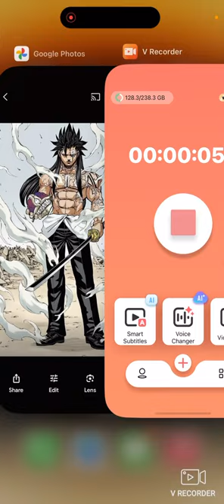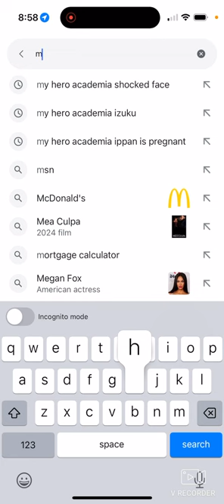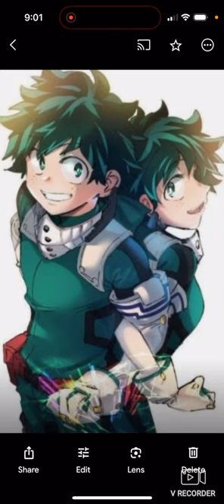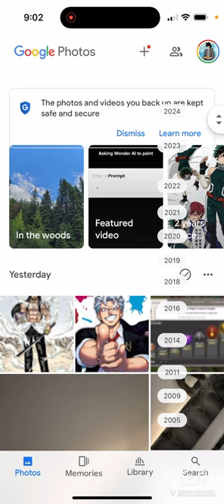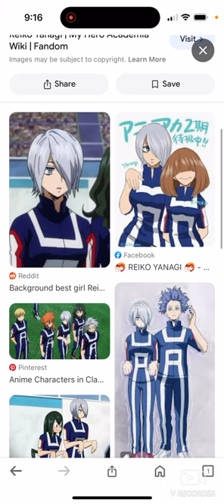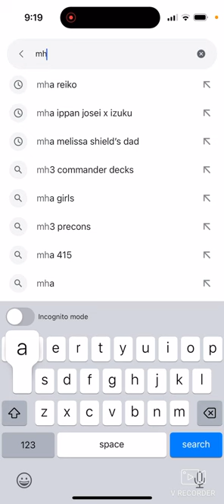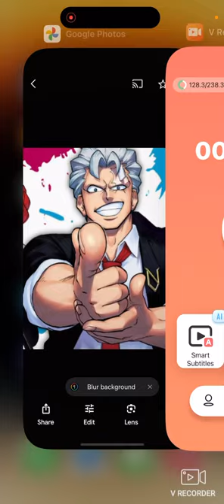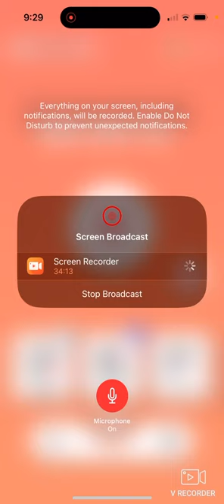What if deku was the Bodyman of Happiness and sadness ￼part 1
Please leave a like share subscribe and comment on this video and please turn on subtitles before this video starts and plus please go check out part two after this video thank you and have a nice day ￼